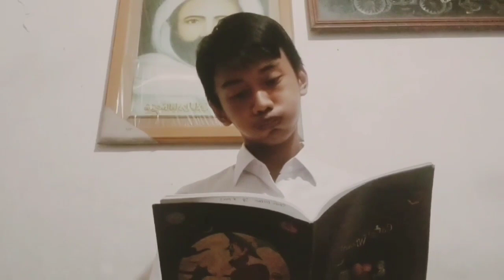MENGINAT PAHLAWAN INDONESIAKU - SMK N 3 Surabaya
UNDAIC'22 FILM PENDEK - SMK N 3 SURABAYA - MENGINGAT PAHLAWAN INDONESIAKU

Lomba Nasional Universitas Al-Irsyad Cilacap Digital Competition 2022 Mempersembahkan

Judul : Mengingat Pahlawan Indonesiaku
Nama sekolah/PT : SMK N 3 Surabaya
Nama tim :  Sahrul Productions